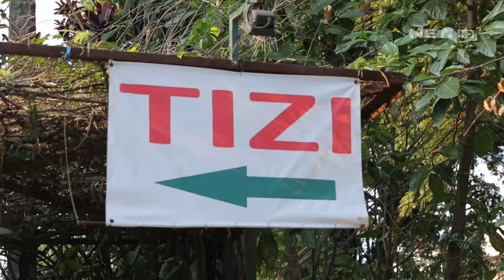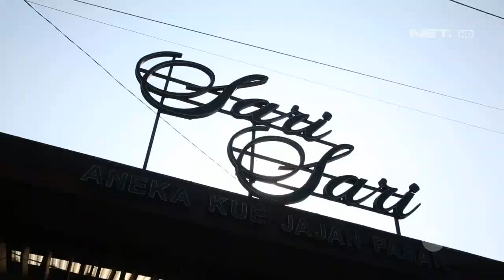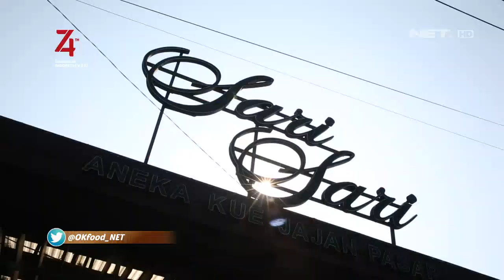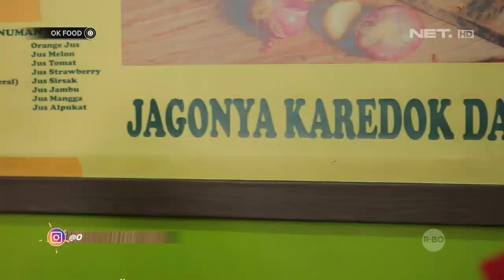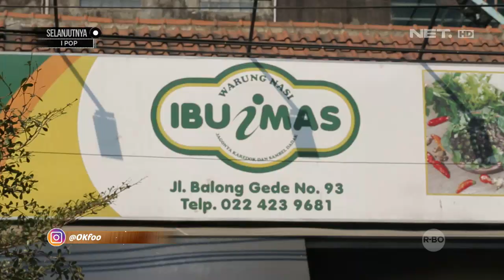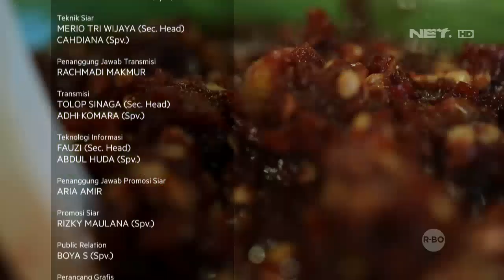OK FOOD 17 AGUSTUS FULL EPISODE